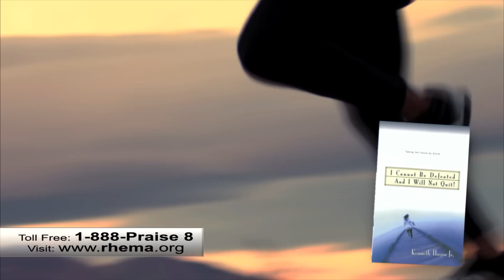"The Destiny Package" - As Seen On RHEMA Praise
Your destiny awaits you! The Destiny Package will get you on the right path—God's path—to fulfilling His amazing plan for your life. You'll learn how to identify your place in the Body of Christ and how to succeed with a "never-quit" attitude.

Offer expires June 1, 2013